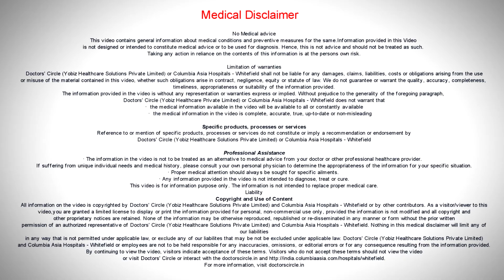What is Stroke Rehabilitation How it occurs and managed? - Mr. Sandeep Dhar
We have seen a lot of patients with neurological problems like stroke and to tell you very frankly, stroke is mainly treated by physiotherapy once it occurs because in stroke what happens is there is weakness tone part of the body and it can also lead to speech issues. It can also lead to a person not able to walk, to do his day to day activities.